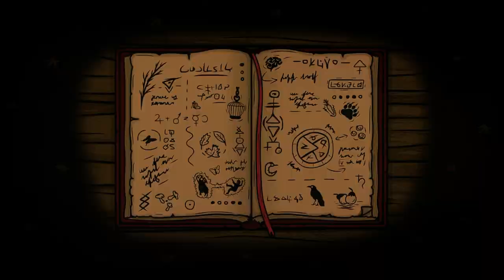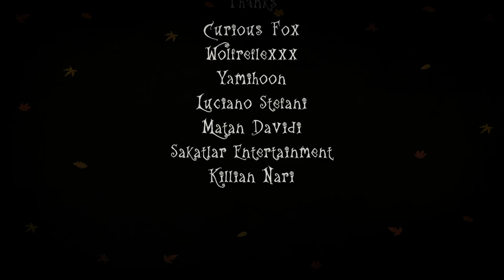Creepy Tale Full Game | Gameplay | Longplay | No Commentary | Walkthrough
Creepy quest with the atmosphere of the Brothers Grimm fairy tales. Go through a dangerous adventure filled with puzzles and challenges! Perhaps it is you who will be able to solve all the secrets of forest and save the peaceful creatures?

While walking with your brother, everything turns into horror and drags the hero into a series of terrible events. Your brother has been kidnapped, and you are left face-to-face with an ominous forest filled with dangers and strange creatures. Solve the puzzles that you meet on the way, do not let yourself be caught, and save your brother!